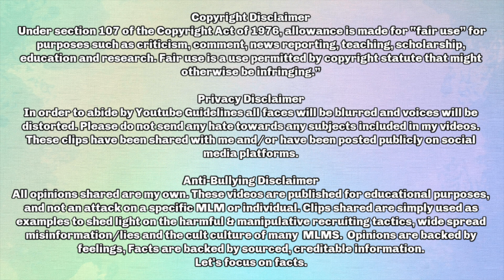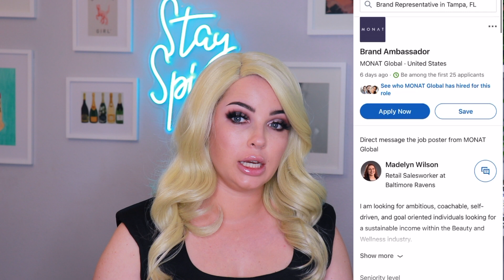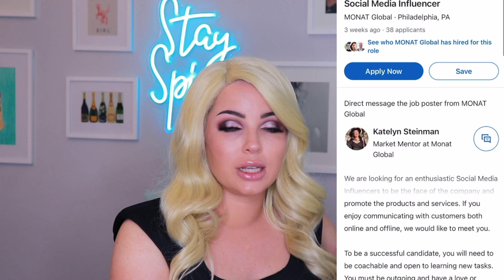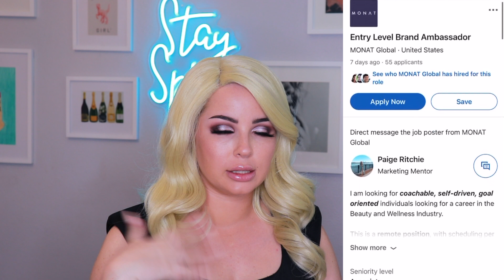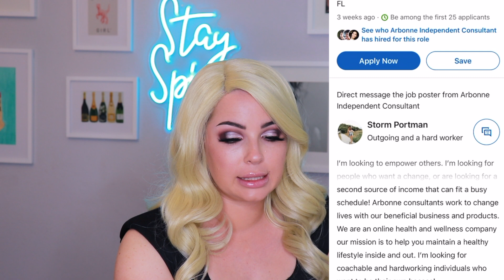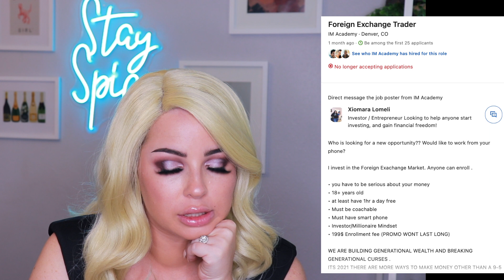MLM JOB LISTING SCAMS *BEWARE* | ANTI-MLM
Start a conversation, not a fire. Post with kindness & Don't Hate, Educate.

                C R E A T O R S   T O   F O L L O W:

                C O U P O N  +  A F F I L I A T E  C O D E S :

FabfitFun
*Code: “ CCSUAREZ’ for $10 off

All opinions are my own, everything I say in these videos are just that, my opinion. Please do not send any hate to anyone involved in MLM's, instead in an assertive, polite and caring manner try to help them see the light. Not all people in MLM's are bad. Manipulation and lying to get ahead however, is bad.